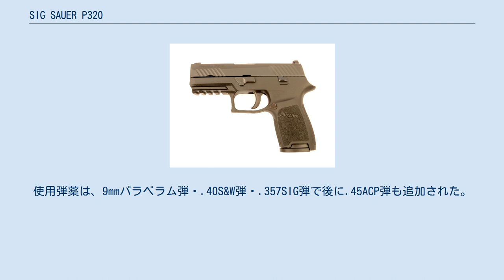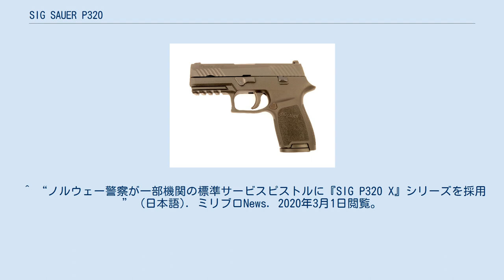SIG SAUER P320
SIG SAUER　P320とは、シグ・ザウエル&ゾーン社のアメリカ合衆国現地法人SIG SAUER社が設計した自動拳銃である。
 SIG SAUER社が、2014年1月のSHOT Showで発表した自動拳銃で、同社で初めて撃発方式にストライカー式を採用した。
フレームはポリマー、スライドにステンレス鋼を使用、ピカティニー・レールを装備している。
 同社のP250が基になっており、グリップモジュール・マガジンは共用が可能、モジュラー構造による拡張性も引き継いでいる。
 サイズは、フルサイズ・キャリー・コンパクト・サブコンパクトの4サイズが存在する。
使用弾薬は、9mmパラベラム弾・.40S&W弾・.357SIG弾で後に.45ACP弾も追加された。
 ^ 『Gun』2014年12月、 9頁。
^ “SIG SAUER, Inc. Awarded the U.S. Army Contract for its New Modular Handgun System (MHS)” (英語) (プレスリリース), SIG Sauer, (2017年1月20日), 2017年1月30日閲覧。
^ “U.S. Army Fields SIG SAUER M17/M18 Pistols)” (英語) (プレスリリース), SIG Sauer, (2017年11月29日), 2018年2月28日閲覧。
 ^ “Police chief to seek approval from ministry to make direct order of 150,000 Sig Sauer pistols” (英語). Thai PBS (2015年8月21日). 2015年8月21日閲覧。
 ^ “デンマーク国防軍の新制式ピストルに『SIG P320 X-Carry』が選定” (日本語). ミリブロNews. 2020年1月22日閲覧。
 ^ “ノルウェー警察が一部機関の標準サービスピストルに『SIG P320 X』シリーズを採用” (日本語). ミリブロNews. 2020年3月1日閲覧。
 ^ “🇫🇷 Une nouvelle arme de service pour les agents de la SUGE, la police ferroviaire.” (フランス語). Actu17 - L′info Police Sécurité Terrorisme. (2017年8月26日). 2020年3月1日閲覧。